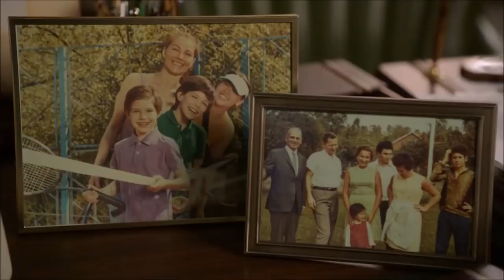Young Sheldon Something's Wrong With Sheldon1